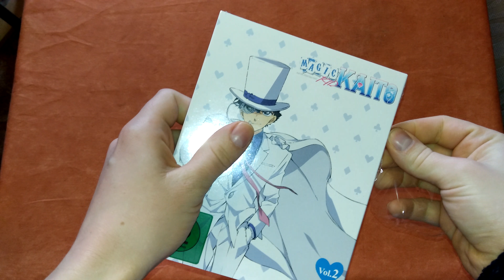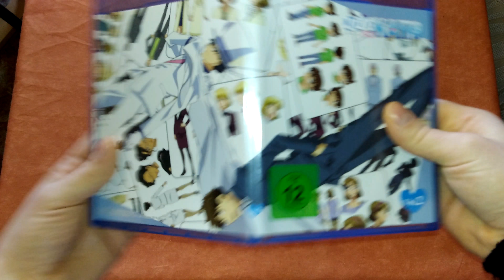Unboxing Magic Kaito 1412 Volume 2 + Guten Rutsch!!! [ deutsch - german ]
Zuletzt gibt es nochmal ein Unboxing in 2017.

Auf Amazon kaufen